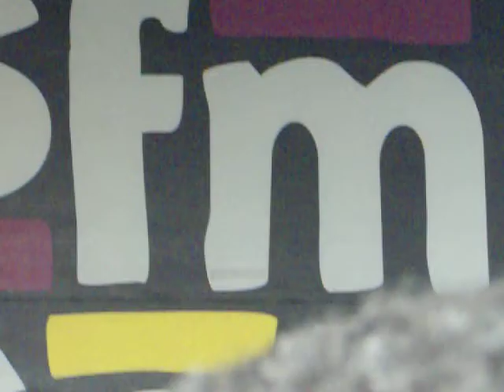paula deanda live at ksfm 1025